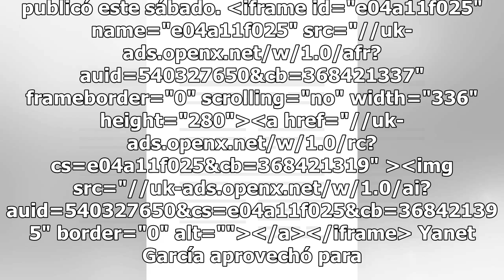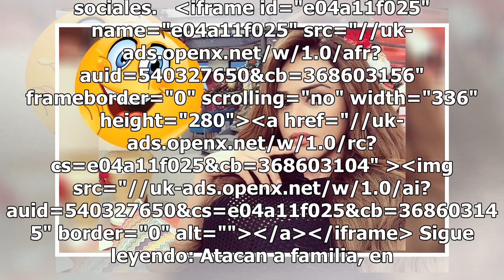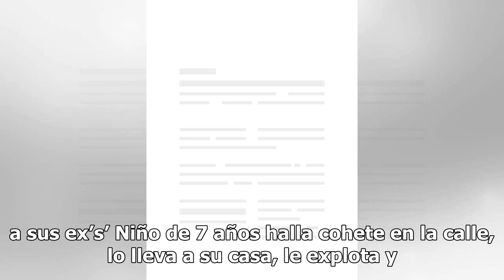Yanet García manda un duro mensaje a los envidiosos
"Dicen que cuando un perdedor ve a un ganador siente envidia", comienza el mensaje de la "chica del clima" que publicó este sábado. iframe id="e04a11f025" name="e04a11f025" src="// frameborder="0" scrolling="no" width="336" height="280"a href...